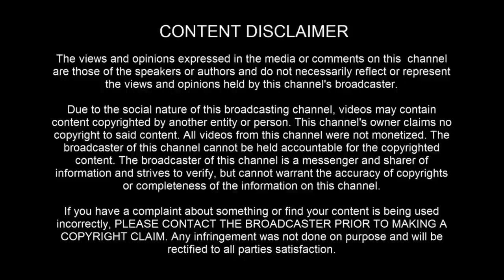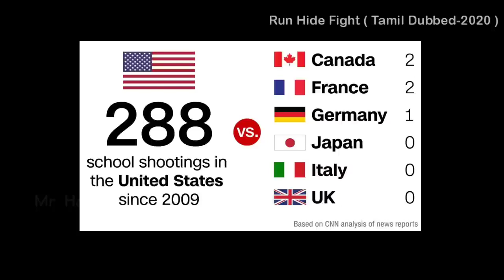நெஞ்சை பதற வைக்கும் உண்மை சம்பவம்|Run Hide Fight movie explained in tamil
run hide fight movie review in tamil, run hide fight movie explained in tamil, hollywood movie explained in tamil,